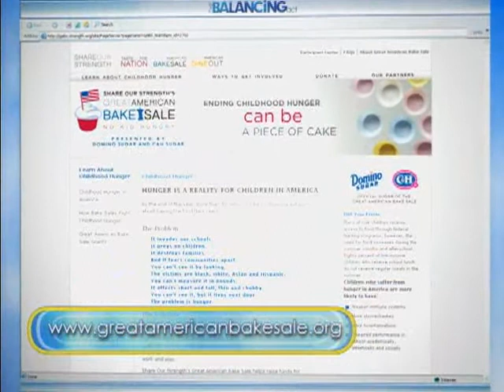The Balancing Act Show 815 - Domino Foods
Learn what the Share Our Strength organization is doing to help fight childhood hunger.  This segment features information on raising awareness and funds through the Great American Bake Sale, and how organizing a bake sale in your own community will help this worthy cause.